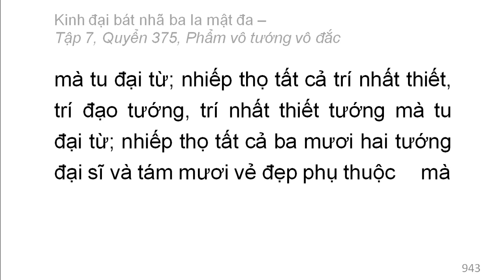Quyển 375: Kinh đại bát nhã ba la mật đa - Phẩm vô tướng vô đắc (rất hay) (375/600) (8)